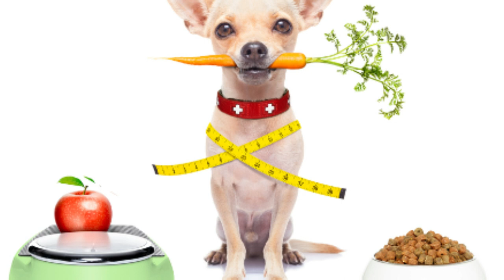Top 9 Excellent Traits Of Chihuahuas You've Likely Missed #2023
ALLSEASONQUOTES.

Text:
Hi! Welcome to my video!
Here are the Top 9  Common Traits of Chihuahuas You May Have likely Missed:
#1 Small size: Chihuahuas are one of the smallest dog breeds, with a typical adult weight of just 4-6 pounds.
Chihuahuas are small due to a process called miniaturization. Miniaturization occurs when selective breeding is used to produce smaller and smaller individuals within a species over several generations. Chihuahuas were likely bred to be small for various reasons, such as to serve as companions or lapdogs, or possibly for use in ratting or hunting small game.
The small size of Chihuahuas is due to a genetic mutation that affects the regulation of growth hormones. This mutation results in a reduction in the size of the bones and other body parts, leading to the small size of Chihuahuas.
It's important to note that breeding for small size can also lead to health problems in Chihuahuas and other small dog breeds, such as increased risk of respiratory and dental issues. Therefore, it's important for breeders to carefully consider the health and well-being of their dogs when breeding for small size.
#2. Long life span: Chihuahuas can live up to 15 years or more with proper care.
Chihuahuas are a small breed of dog that can have a long lifespan, often living up to 15 years or more with proper care. Like any living being, the length of a Chihuahua's life can be affected by a variety of factors, including genetics, diet, exercise, and overall health.
To help ensure a long and healthy life for your Chihuahua, it's important to provide them with proper nutrition, exercise, and medical care. This includes feeding them a balanced diet that meets their nutritional needs, providing them with regular exercise to keep them healthy and fit, and taking them to the vet for regular check-ups and vaccinations.
In addition to these basic care needs, it's also important to protect your Chihuahua from environmental hazards and keep them safe from injury. This includes things like keeping them indoors or in a secure outdoor space, using a leash when walking them, and providing them with a safe, comfortable place to sleep.
By taking good care of your Chihuahua and addressing any health issues that may arise, you can help ensure that your furry friend has a long, happy, and healthy life.
#3. Intelligent: Chihuahuas are known for their intelligence and can be trained to perform a variety of tasks.
Hi! Thanks for viewing my videos.

However, may I ask a small favour? May I ask for your heartfelt donation so that I may continue with my love for creating such videos and help people along the way through inspiration and positive life impact?

You may send your donation of any amount using my PayPal account
‘Much-needed power, love, and support. Best regards! Thank you!

Chihuahuas are intelligent dogs that are known for their ability to learn and perform a variety of tasks. This intelligence is due in part to their keen senses, which allow them to quickly understand and respond to their environment and the cues of their trainers.
Chihuahuas are generally easy to train, and they are often eager to please their owners. With patience, consistency, and positive reinforcement, they can learn a wide range of commands and tricks, such as sit, stay, come, fetch, and more. They can also be trained to perform tasks such as assisting people with disabilities or serving as therapy dogs.
In addition to their intelligence and trainability, Chihuahuas are also known for their problem-solving abilities and ability to adapt to new situations. They are curious and observant, and they tend to be quick learners, which can make them a joy to train and work with.
Overall, Chihuahuas are intelligent dogs that are capable of learning and performing a wide range of tasks with the right training and guidance.
#4. Playful: These dogs are energetic and playful, and they enjoy playing with toys and interacting with their owners.
Chihuahuas are energetic and playful dogs that enjoy interacting with their owners and playing with toys. This playfulness is a natural part of their personality and helps them stay happy, healthy, and engaged.

Credits:
Images: Shutterstock; Pexels